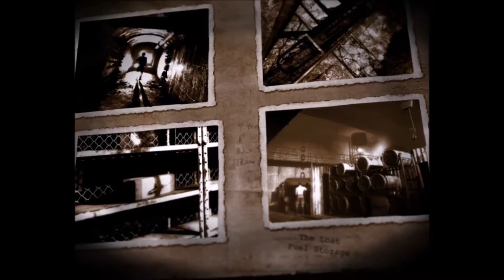Velvet Assassin Part 2, 1st part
Violette Szabo Finds herself in a few sticky situations yet again. This time there's a lot of good and bad deaths!